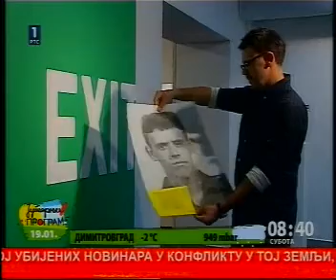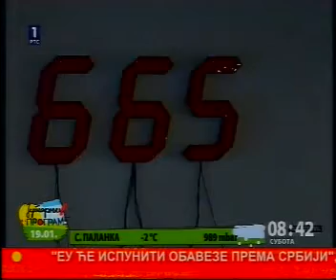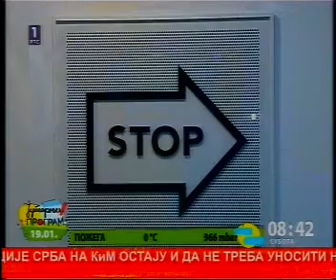19.1.2013. RTS 1 Jutranji program Izložba Slavimira Stojanovića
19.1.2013. RTS 1 Jutranji program Izložba Slavimira Stojanovića